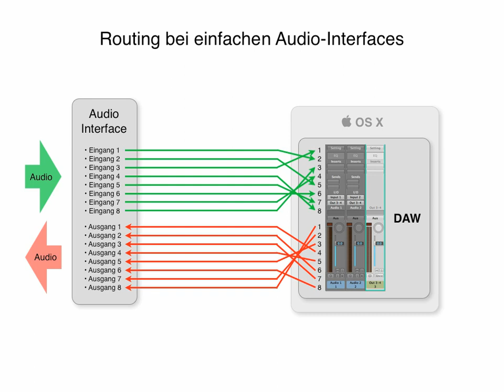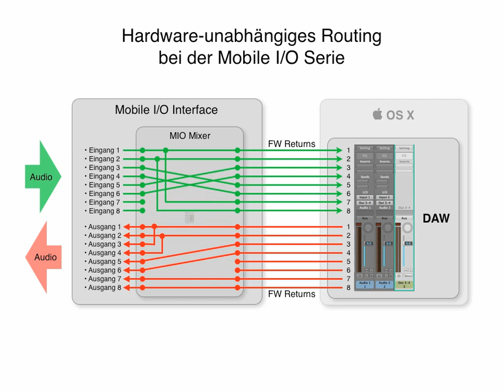Mini-Tutorial 02: Signalfluss bei Audio-Interfaces